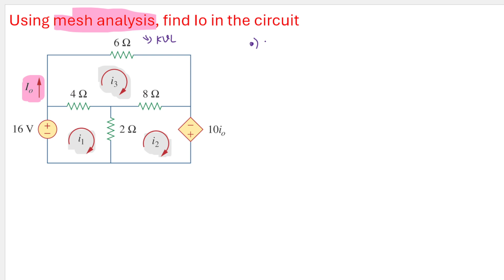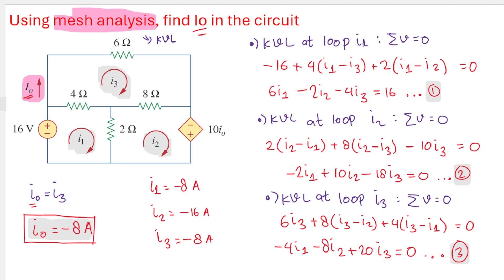MESH/LOOP ANALYSIS WITH 3 LOOPS - Using mesh analysis, find Io in the circuit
Find Io in the circuit of Fig. 3.21.